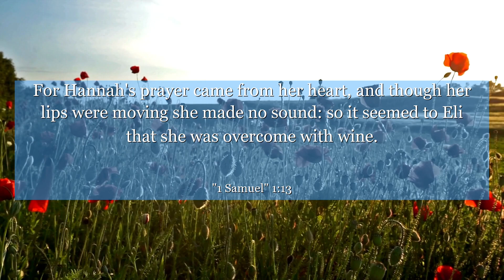1 Samuel 1:13 For Hannah's prayer came from her heart, and though her lips were moving she made no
In 1 Samuel chapter 1: verse 13, Hannah, a woman longing for a child, prays fervently to God, pouring out her soul in silent desperation. This verse captures her deep anguish and faith as she continues to trust in God's plan. From this, we learn the power of persistent prayer, unwavering faith, and the strength found in surrendering our desires to a higher power. Hannah's story reminds us that even in our darkest moments, we can find solace and hope through our connection with the divine. Join us as we delve into this profound verse and discover the timeless lessons it holds for all of us.